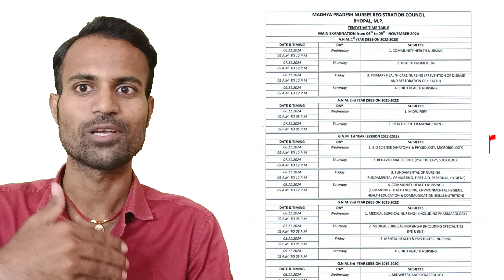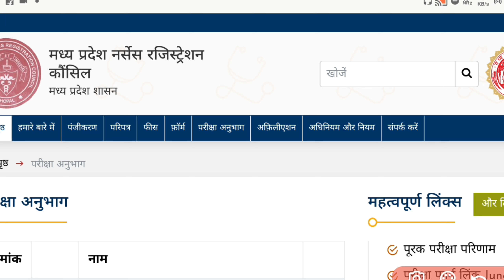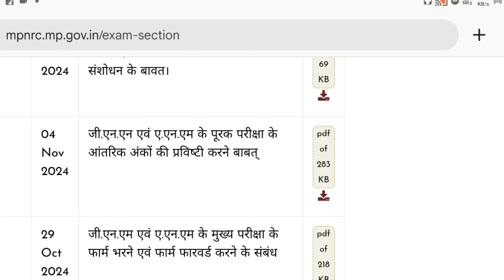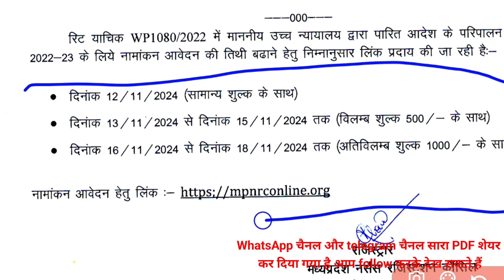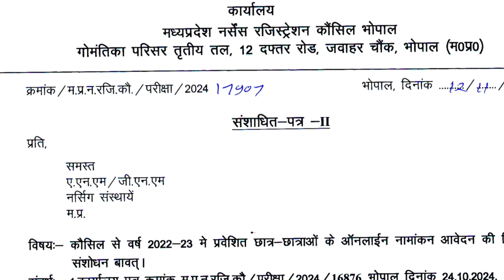MP GNM डेट चेंज हो सकता हैँ | आया न्यू नोटिफिकेशन | gnm update | gnm nursing exam mp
Children's day important question | children's day related question | children day gk question

hiii  i am gaurav sir

intagram id :- gaurabh4822

Mp gnm nursing exam
Mp nursing exam kab hoga
Mp gnm exam date
Mp gnm exam date chnage
Mp exam
Mp exam gnm nursing exam 2024